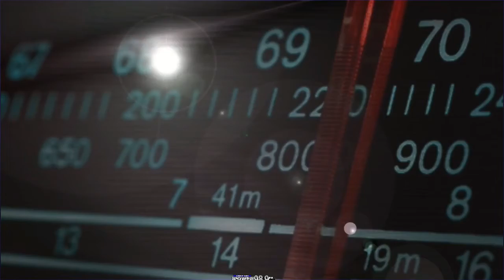iPower Evening Show \ DeMarco J. Promo 09.05.2020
Hip-Hop and R&B Monday coming up on The iPower Evening Show 7-11pm

DeMarco J. / IPES Promo
Saturday, September 5, 2020
Location: NYC / Tri-State Area